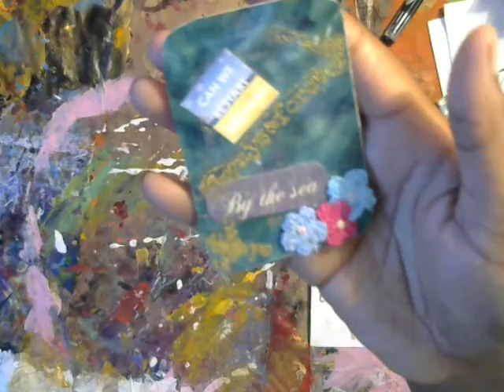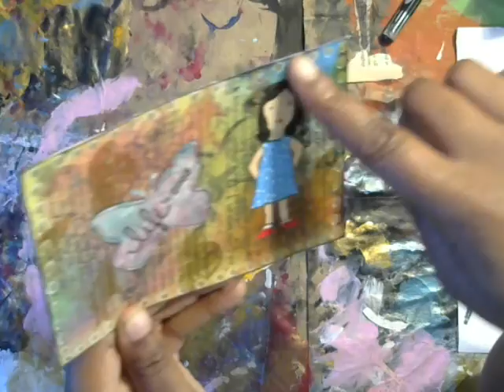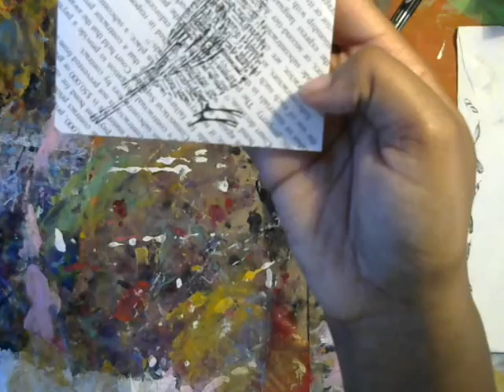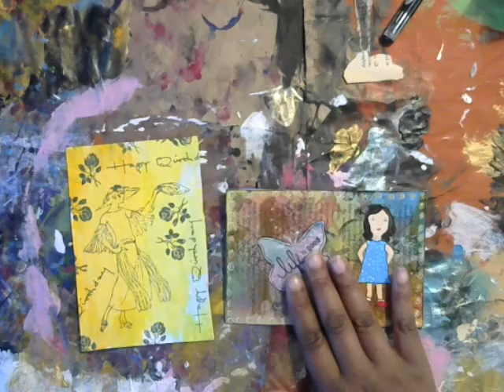Happy Mail- More Beautiful Postcards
I truly appreciate your support getting the word out about my videos and art!

Like Crafts, Names and Things on Facebook! Put your requests, show me your DIYS, and tell me what you want to see